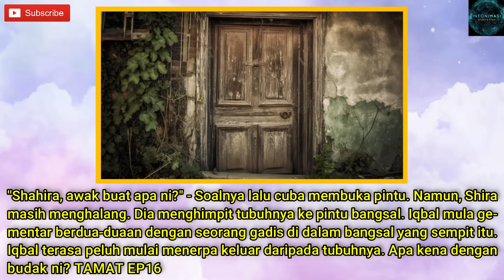CINTA BERSEMI DI WADI SAFIYYAH : Episod 16 - Kepastian (Alur Cerita Novel)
Drama terbaru di slot Akasia TV3
CINTA BERSEMI DI WADI SAFIYYAH (28 Episod)
Isnin - Jumaat 7.00 Malam di TV3 dan strim di aplikasi IQIYI selepas waktu siaran (VIP)

Note :
Apa yang diceritakan dalam video hanyalah berdasarkan dari penulisan
novel saja. Mungkin berbeza dengan apa yang dipaparkan dalam drama.